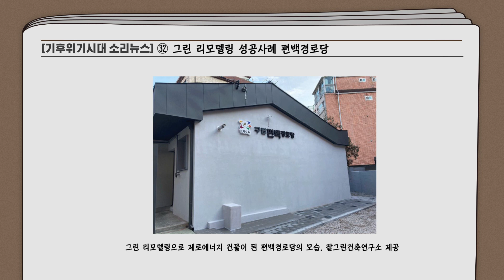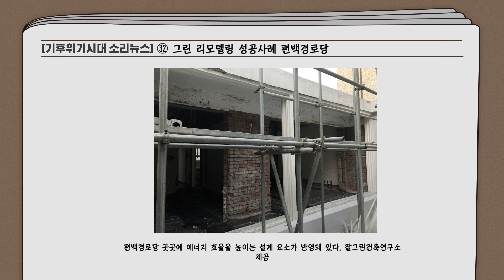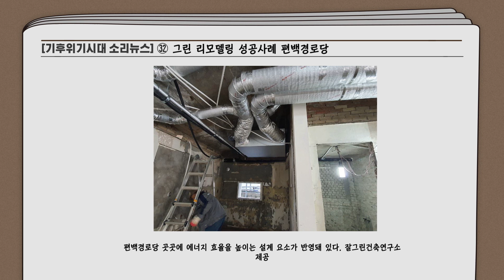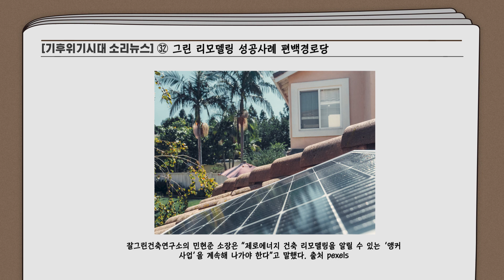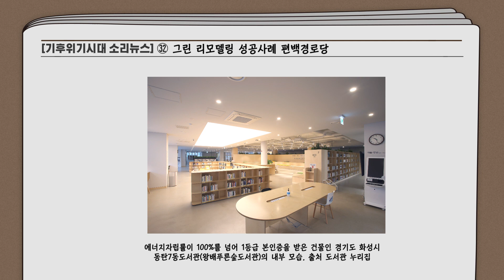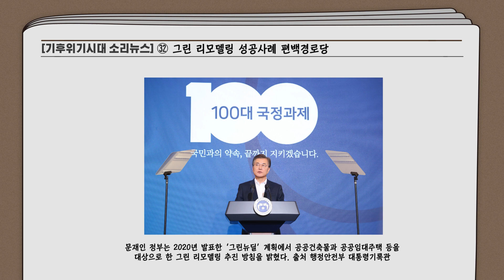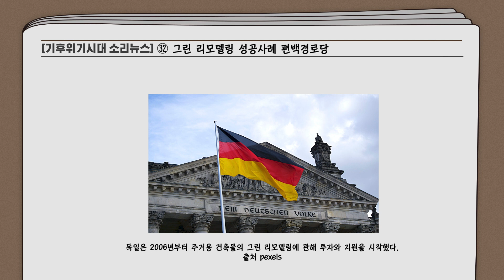[소리뉴스] 낡은 주택이 제로에너지 건물 변신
출처: 기후위기시대 (제정임 엮음)
취재 : 정승현 기자
목소리 출연: 강민정 김창용 이정우
영상편집: 강민정 기자

디지털 시대의 멀티미디어 실험에 앞장서는 단비뉴스가 ‘소리뉴스’ 2탄을 시작합니다. 2021년 4월 시작된 ‘기후위기시대’ 연재 기사를 단비뉴스 환경부 기자들이 목소리와 영상으로 전합니다. 이 연재 기사는 갈수록 심각해지는 기후위기의 현황과 대안, 그리고 기후정의를 위해 행동하는 사람들의 이야기를 담고 있습니다. 소리뉴스 1탄 ‘마지막 비상구’와 마찬가지로, 시각장애인을 포함한 우리 사회 구성원 모두가 엄중한 기후위기 현실을 깨닫고 함께 대응하는 데 도움이 되기를 기대합니다. 소리뉴스는 단비뉴스 홈페이지와 유튜브 채널에 실립니다. (편집자)

*단비뉴스가 후원제를 시작합니다. 사회의 메마른 곳을 찾아 적실 수 있도록 소중한 ‘단비’가 되어주세요!